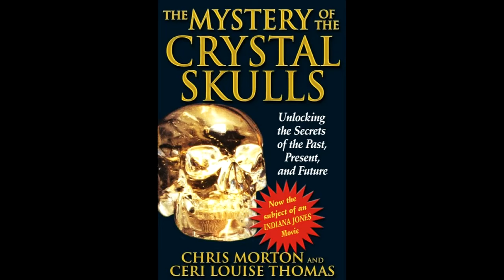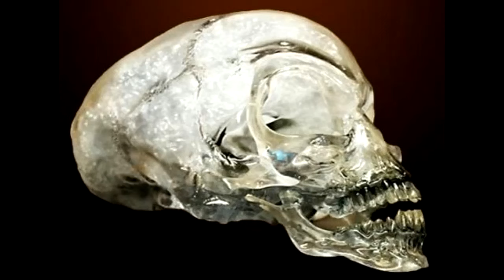Mysteries of the Aztec Crystal Skulls Revealed! Mexico Unexplained, Episode 358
For centuries these curious crystal artifacts have inspired awe and wonder.